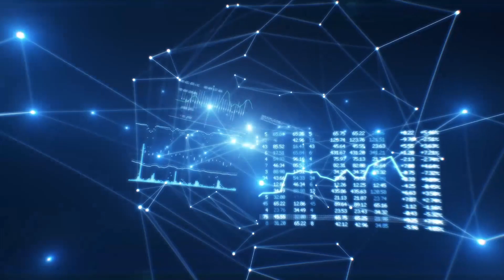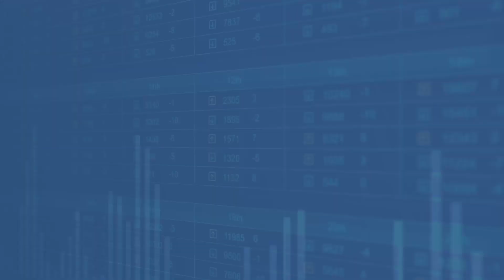Vídeo Institucional - Semantix | MonkeyBusiness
Planejamento, roteiro, storyboard, produção, ilustração e criação de cenas, edição, animação e Motion Design do vídeo institucional que criamos para a Semantix.